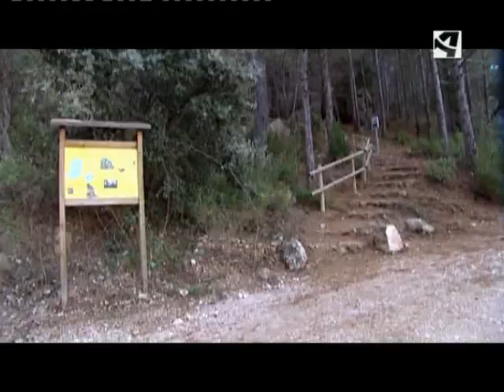coveta de l´aigua - Fuentespalda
fuentespalda, maestrazgo, teruel